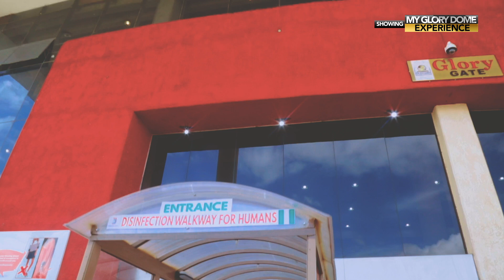THE GLORY DOME ENCOUNTERS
Welcome to official channel of Dovikfilms.
Enjoy undulated Word, Worship and lots of life changing Content from The Glory Dome

COMMENT AND SHARE WITH FRIENDS